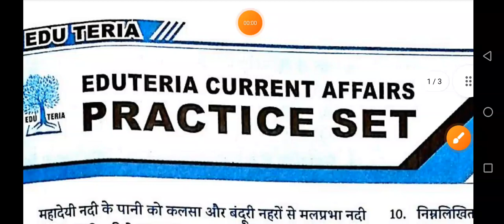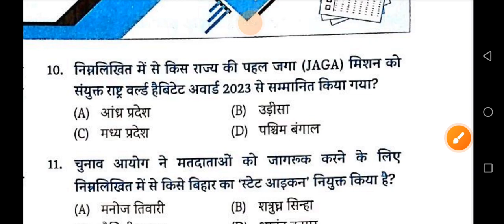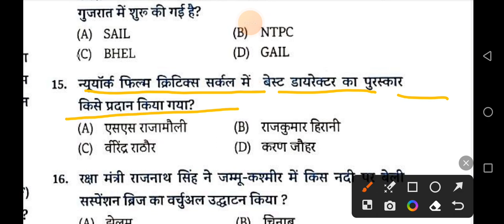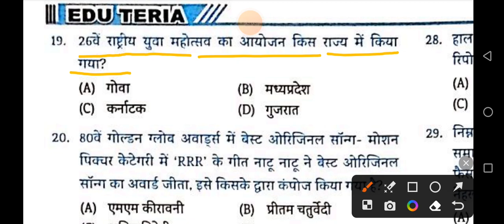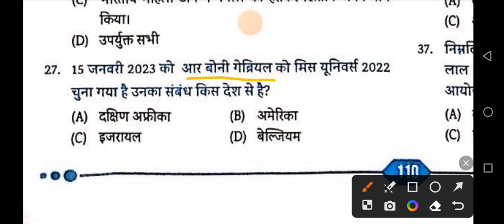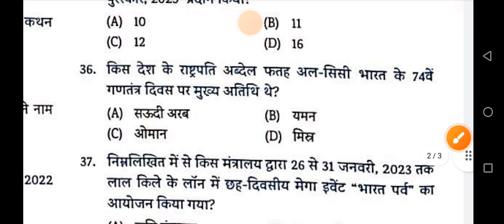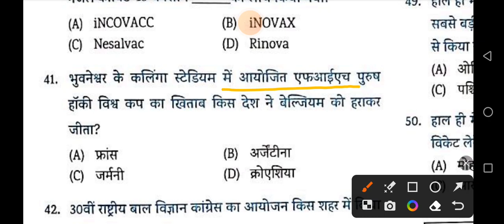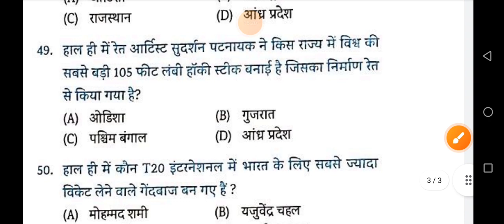Current affairs//eduteria practice set 9//Bihar police current affairs//bpsc teacher//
WELCOME
                                   TO
                      PAEXA EDUCATION
Hello, दोस्तो स्वागत है। आपका अपना youtub channel (PAEXA EDUCATION) में।
इस चैनल का उद्देश्य education से related video बनाना है
इस पर (BPSC ,   UPPCS , SSC ,BSSC , RAILWAY, BANKING other state exam )
से related Notes    PDF  और  CLASS ( MATH , REASONING ,GK SCIENCE etc) provide कराया जाता है
                                          अत: इस चैनल से जुड कर अपने तैयारी को ,knowedge को, update और boost करे।
          ,,,,,,,,,,,,,,,,Thanks,,,,,,,,,,,,,,